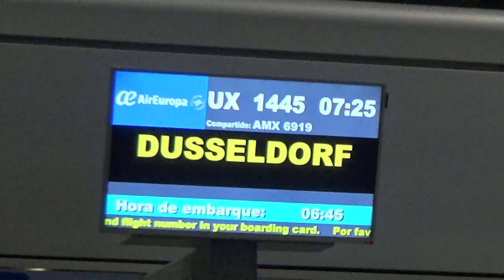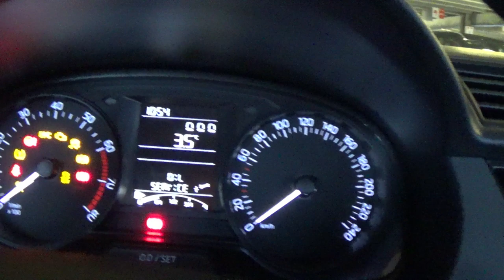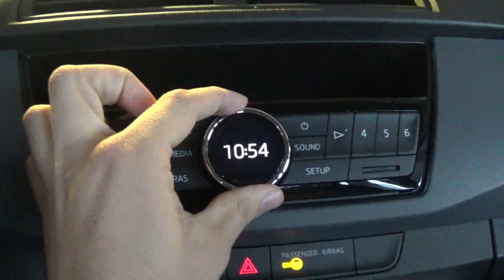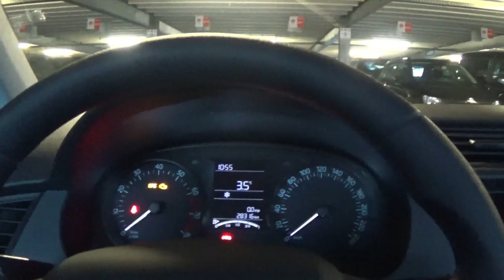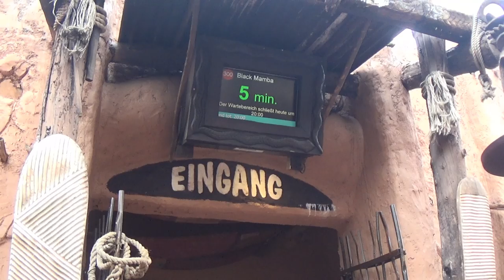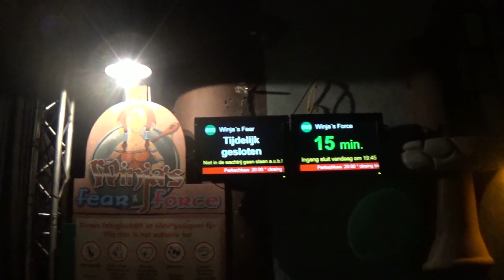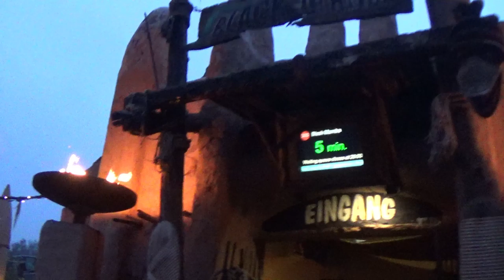VLOG PHANTASIALAND WINTERTRAUM 2018-2019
Hoolaaa a todooss, por fin llegó el momento del primer parque de año, empezando a lo grande como en el tráiler, Phantasialand en Wintertraum. Deseando ver este parque por la noche y por fin he tenido la suerte de verlo, si todavia no conoces este parque te invito a verlo. Taron, la montaña rusa con varios records; el flume más largo del mundo, Chiapas; Talocan, el mejor top spin y mejor tematizado del mundo; Black Mamba, montaña rusa suspendida en un emplazamiento mágico y muchas más cosas te esperan en este video. NO TE LO PIERDAS!!!